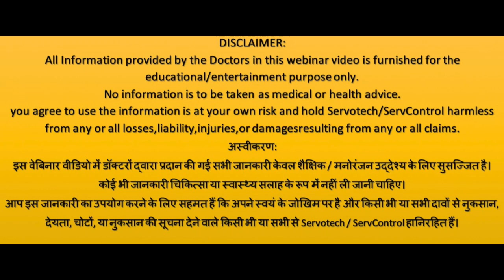UVEology & Maskology Part 5 | Servotech